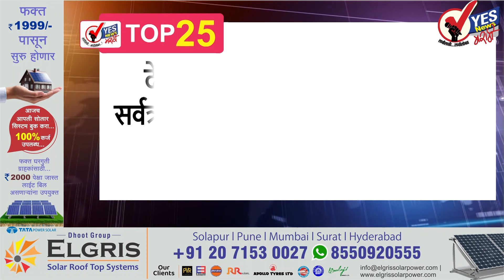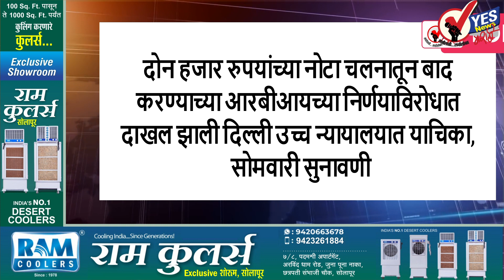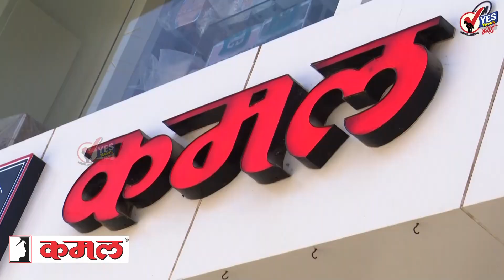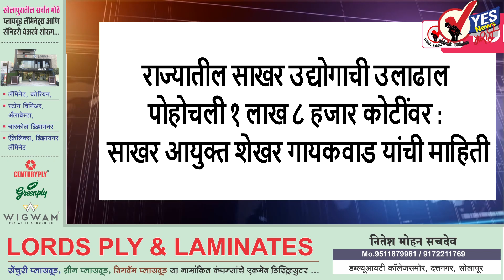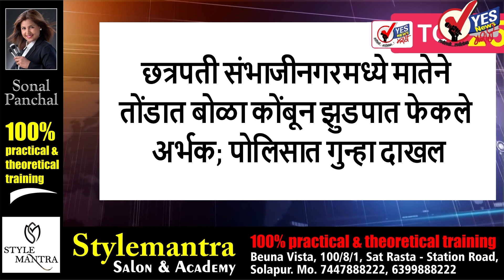TOP 25 : उजनी-सोलापूर जलवाहिनीचा ६१५ टेंडरचा वाद 'या' अटीवर संपुष्टात...!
गेल्या दहा वर्षापासून उजनी ते सोलापूर समांतर जलवाहिनीचा गुळात घोळ सुरू आहे तर स्मार्ट सिटी योजनेतून ही लाईन टाकण्याचा विषय पाच वर्षापासून गाजत आहे. सुरुवातीला साडेचारशे कोटी रुपयांचे टेंडर हैदराबादच्या पोचमपाड या कंपनीला देण्यात आले होते. स्मार्ट सिटीचे सीईओ आणि काही राजकीय मंडळींनी हा ठेका रद्द केला. 110 एम एमएलडीच्या ठिकाणी 117 एमएलडी क्षमतेची जलवाहिनी टाकण्याचा निर्णय घेण्यात आला . 630 कोटीचे हे काम लक्ष्मी इंजिनिअरिंग यांना देण्यात आले पुन्हा सरकार बदलले आणि दोन्ही ठेकेदारांमध्ये कोर्टबाजी सुरू झाली. काही अधिकारी आणि राजकीय मंडळी हा वाद मध्यस्थीने मिटवला असल्यामुळे पुन्हा 630 कोटी रुपयांचा हा ठेचा पोचमपाड कंपनीला दिला आहे पुढील आठवड्यात वर्क ऑर्डर दिली जाणार असून प्रत्यक्ष कामाला सुरुवात होणार आहे तर 18 महिन्यात काम पूर्ण होईल असे करारात नमूद केले जाणार आहे ही जलवाहिनी झाल्याशिवाय सोलापूरच्या पाणीपुरवठ्याची भोग संपणार नाही हे निश्चित

प्राथमिक शाळांमध्ये आता स्काऊट गाईड अनिवार्य करण्याचा शासनाचा निर्णय